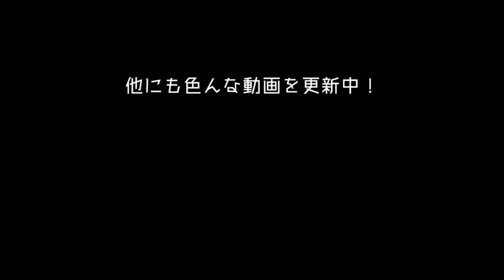【新人勢＆令和組】住人自己紹介②(2021.7時点)【解離性同一性障害／多重人格】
前回に引き続いての自己紹介(新人勢・令和組編)です！
動画投稿開始から間もない頃は、あまり趣味や興味の方向が定まらない人が多かったですが……最近は中での生活スタイルや表での興味等もかなりはっきりしてきましたｂ
今回のように何日もかけて少しずつ撮影するのはやはり難しさもありますが、作業班としては新しい取り組みができて大変満足です(笑)

【スーパー不定期更新なブログ】いつか誰かが更新する…はず？
【秋人画伯のLINEスタンプ「えぐれたいぬと仲間たち」】
【放課後ネバーランドの(主人格に検討して)ほしいものリスト】ご支援はこちら。